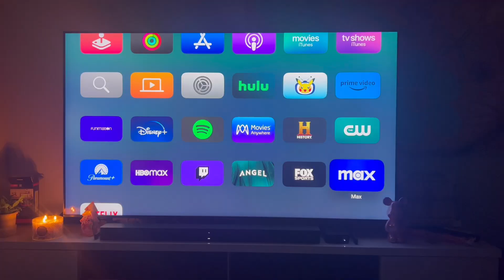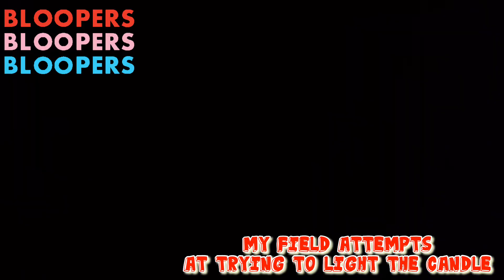Christmas Themed Night Alone | S’mores, Gingerbread house & more 🎄🤶🏾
My first Christmas video!! I’m so happy to put this out and enjoyed having some quality time w/ myself while doing some things I love doing & some that I haven’t done in foreverrrr! If you love Christmas as much as me spread some of that Christmas joy lol!

Music Credits-
(FREE) Christmas x Shotgun Willy x Meme Rap [TYPE BEAT] prod. Nicks Rockin Around

(Free) Kanye West x Graduation Type Beat “This Christmas”

Trap Christmas 21 Savage - “21 Days until….” TYPE BEAT

Winter Things by Ariana Grande